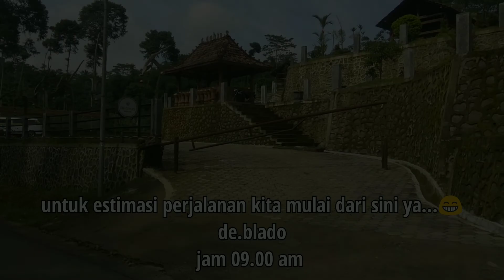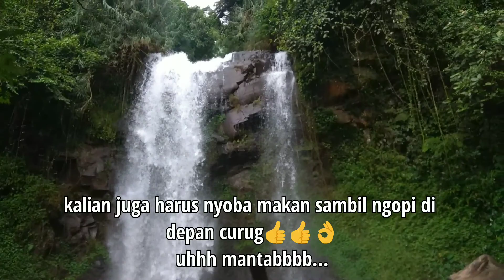CURUG ARJUNA / BINORONG (explore pagilaran part 2) vlog 7, rute + estimasi perjalanan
Lokasi Curug Arjuna Batang
Air terjun Curug Arjuna Batang berada di Desa Kalisari Kecamatan Blado. Lokasinya pun berada di area Kebun Teh Pangliran pada ketinggian 1100 mdpl yang memang sudah terkenal dan Taman Bunga Krisan. Obyek ini berjarak sekitar 35 km dari pusat Kota Batang arah tenggara. Apabila ingin mencari di peta, maka tidak dengan nama curug tersebut, melainkan dengan nama ‘Wisata Alam Lembah Mplalar’.
Curug Binorong atau Curug Arjuna Batang ini gak main-main, bisa dikatakan elok lah. Pasalnya ketinggian air terjun ini mencapai sekitar 12 – 15 meter dengan debit air yang mengalir deras dan besar. Menarinya lagi, di satu aliran sungai ini terdapat 3 grojogan sekaligus yang berdekatan. 2 grojogan berada pada satu tempat, sedangkan satu lokasi agak terpisah dan dinamakan Curug Kembar.
Pengunjung pun bisa berswafoto didepan air terjun atau sekedar bermain air disana. Namun tetap harus waspada, karena arus sungai cukup deras. Plus jangan mandi tepat di bawah aliran air, karena tekanan yang besar serta menghindari kalau ada ‘barang kali’ yang terbawa arus.

Meskipun curug ini indah dan besar, namun sepertinya belum ada retribusi yang dikenakan kepada pengunjung. Dalam arti mungkin saja harga tiket curug Arjuna Barang ini masih gratis. Akan tetapi jika memang ada, pastinya tetap murah.
follow juga ig :
*kreator ; @lemon_squeeezy

kalian juga bisa request tempat" wisata yg menarik, sementara untuk wilayah kab.Batang dan sekitarnya dulu ya...🙏🙏

juga beri saran dan masukan, agar saya bisa lebih baik lagi dalam membuat video...